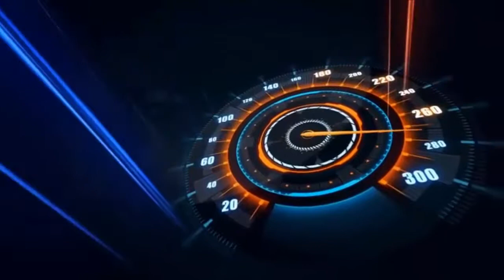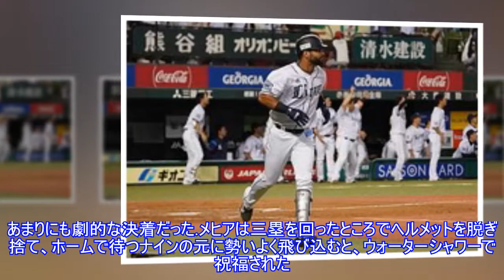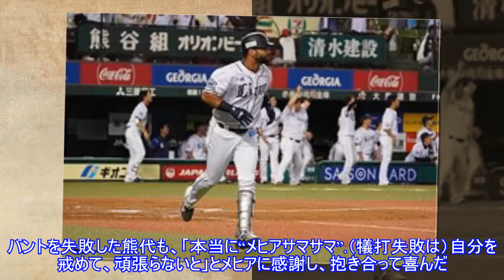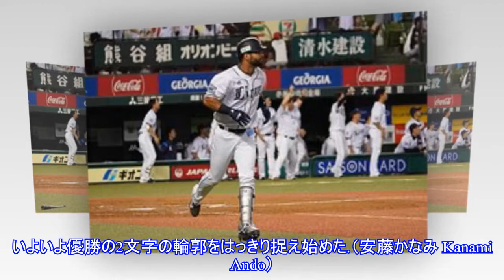西武メヒア、“お得意様”撃ちの劇的V弾にも困惑？ 「自分でもわからないよ」Top News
,西武メヒア、“お得意様”撃ちの劇的V弾にも困惑？　「自分でもわからないよ」Top,
西武メヒア、“お得意様”撃ちの劇的V弾にも困惑？